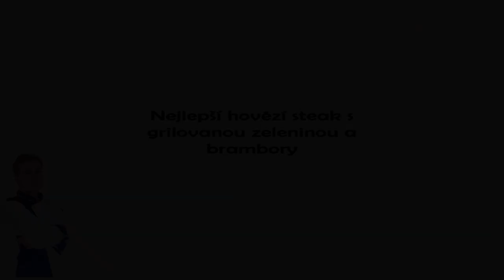Nejlepší hovězí steak s grilovanou zeleninou a brambory / 1000 subs speciál ;)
Vítejte u nového videa, dnes jsem si připravil pro vás krásný recept na šťavnatý hovězí steak s grilovanou zeleninou a pečenými brambory ! :)

Nezapomeňte sledovat také mou FB stránku a Instagram, přidávám tam další recepty, doporučuji výběr na IG fresh dejv ;)